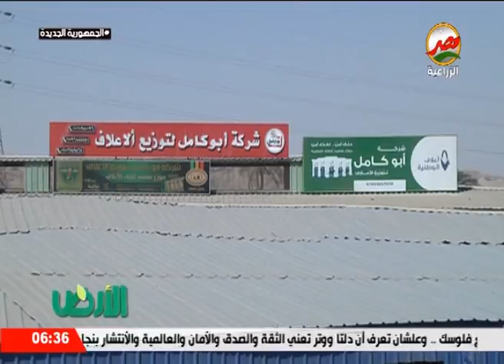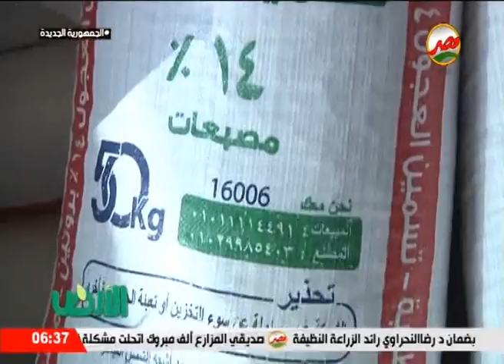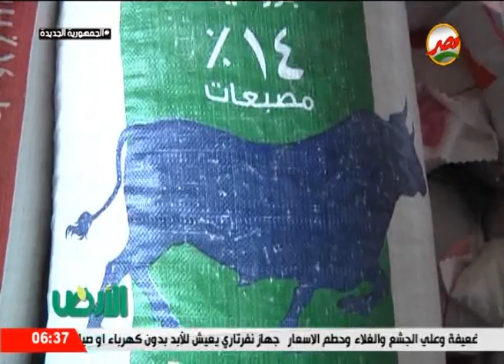مربى يكشف علاقة تغذية الماشية تغذيه جيدة فى إنتاج سلالة جيدة من الماشية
حلقة يوم الأربعاء الموافق 4 8 2021  من برنامج الارض  تقديم محمود البرغوثى  ودارت الحلقة حول منظومة الاعلاف . كما استضافت الحلقة الدكتور محمد بكر استشارى الشركة الوطنية لتصنيع اعلاف الماشية